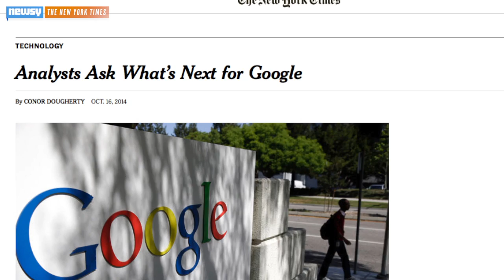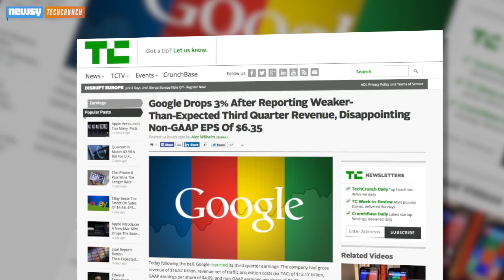For Google, Even A $16.5 Billion Earnings Report Is A Miss